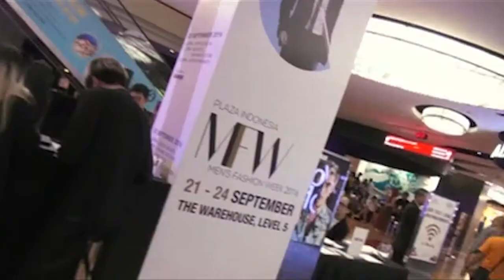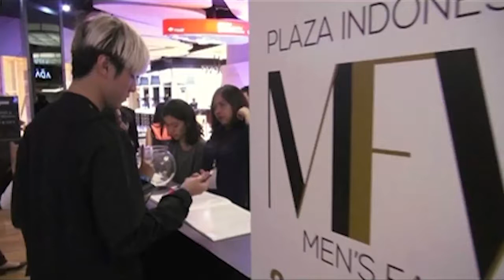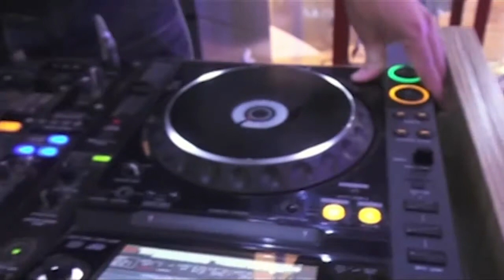Look Good With Dave Hendrik Koleksi Swatantra Iwan Tirta untuk MFW @MNC Fashion Diary Dave